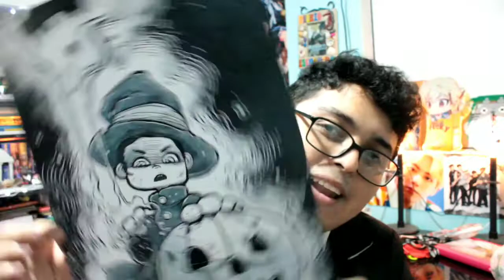mi experiencia haciendo cosplay por primera vez. Vlog en la Conven de Orizaba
Canal de ASMR